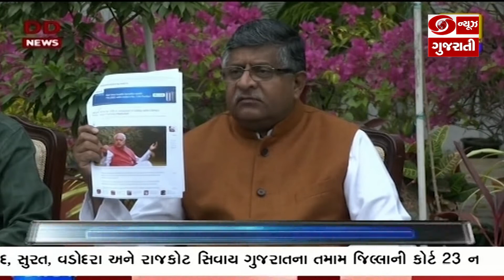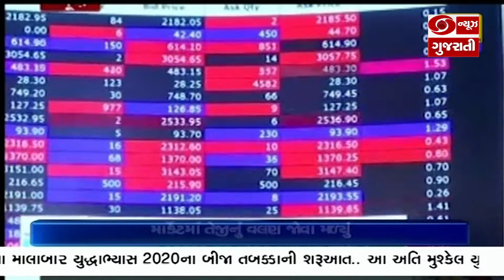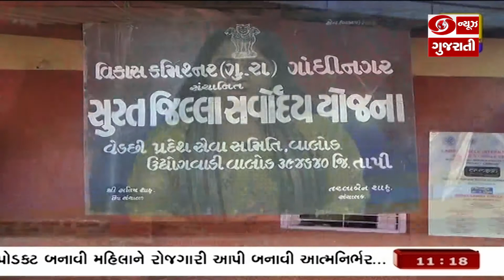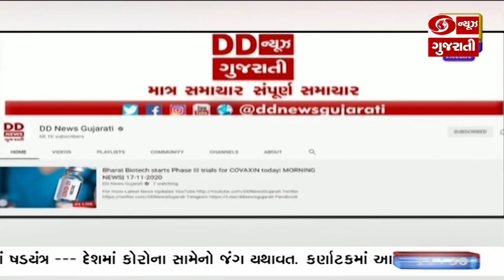The first meeting of Nitish Kumar's cabinet